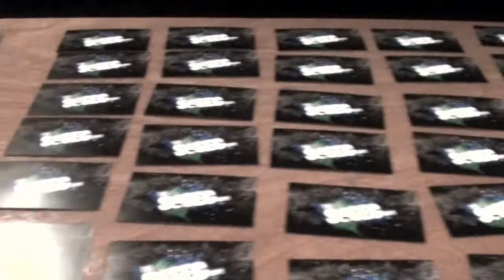A Dedication to Deonte "Mr. All Day" Lewis - All Day Performs "Im A Playa" at Club Omni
In Dedication to Deonte "Mr AllDay" Lewis;  His Fellow Group Members Perform "Im A Playa" at Club Omni in Toledo, Ohio.